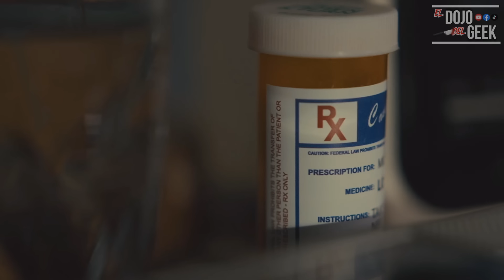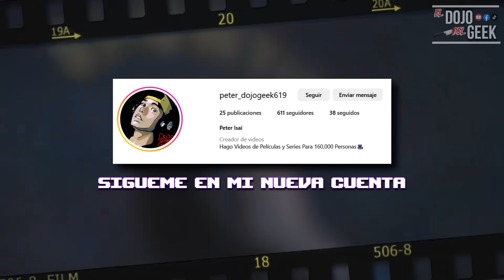Cosas que no tienen sentido en Five Nights at Freddy´s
Cosas que no tienen Sentido en la Pelicula de Five Nights at Freddy´s... Claro que si! Espero les guste el video!:D